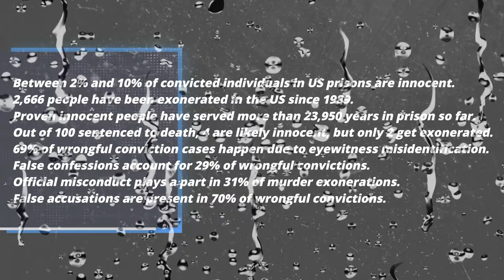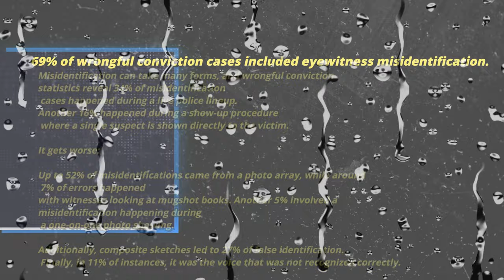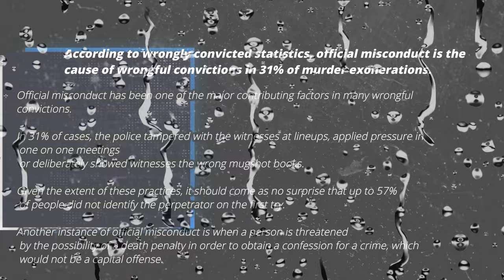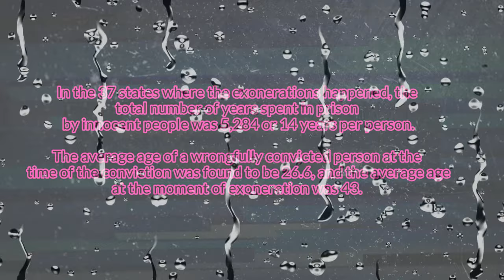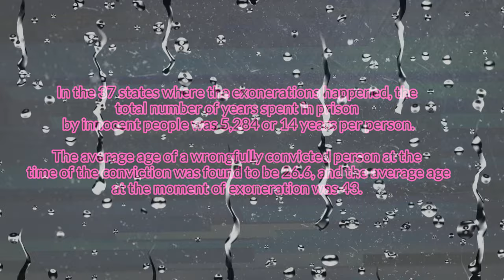Hard Facts of wrongful Convictions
For access to merch, discounts and exclusive content join NEFFEXNATION!